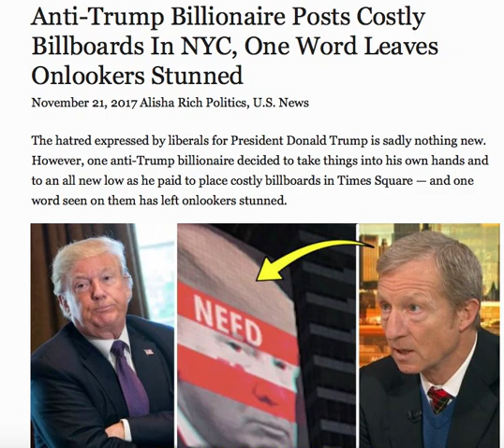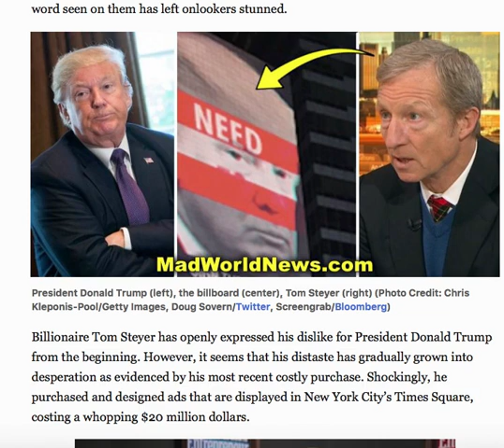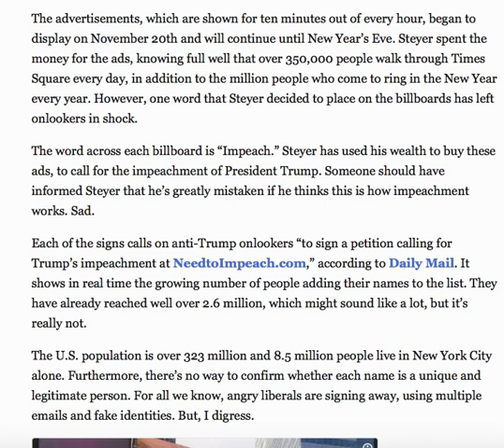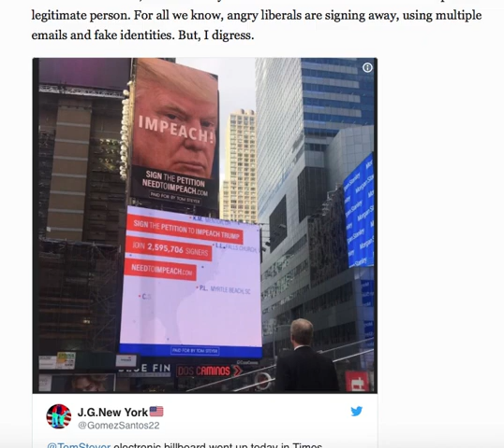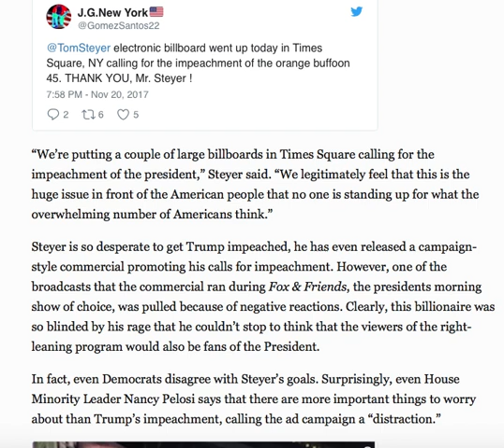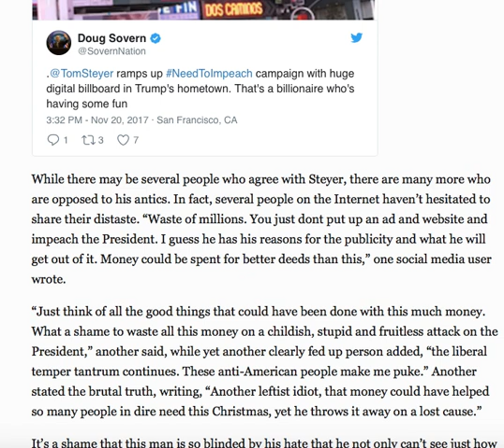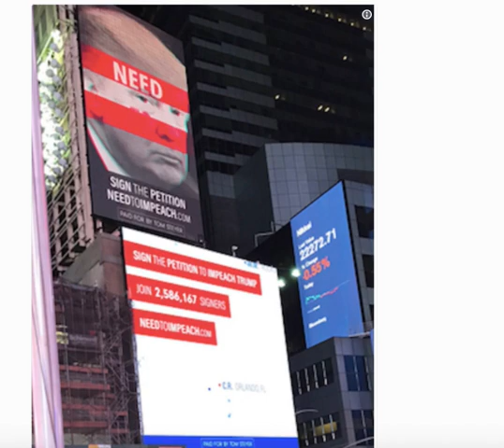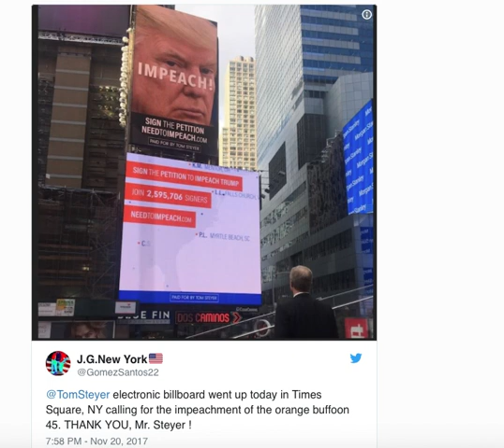ANTI TRUMP BILLIONARE POSTS COSTLY BILLBOARD IN NYC ONE WORD LEAVES ONLOOKERS STUNNED!